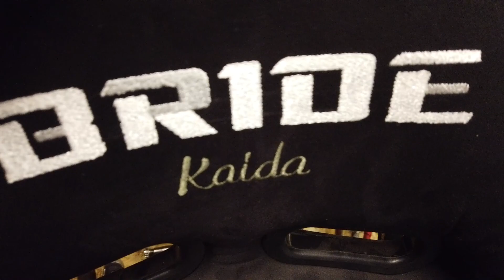NİSSAN S14 SILVIA LS1 SWAP Vites İle Kung fu Eğitimi SSWORKS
Lütfen, Videoyu izledikten sonra BEĞEN tuşuna basarak kitlemizi büyütmemize destek olun!
Videolarımıza YORUM yaptığınız her öneriyi, eleştiriyi ve bilgilendirmeyi dikkate alıyoruz!

Nissan S14 Silvia LS1 Swaplı aracımızın bu bölümünde koltukları toparlayıp, vites sistemini montajladık.

Herhangi bir konuda iletişime geçmek için;

Bazı diğer videolarımıza göz atmak için linklerimiz aşağıdadır.